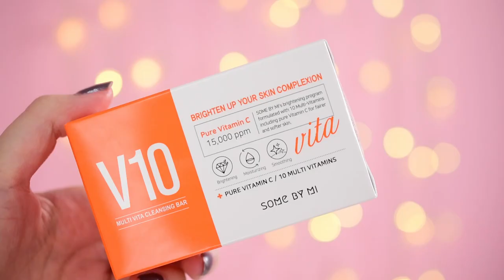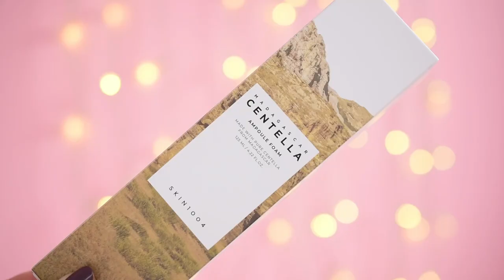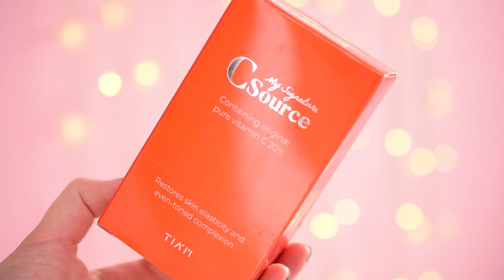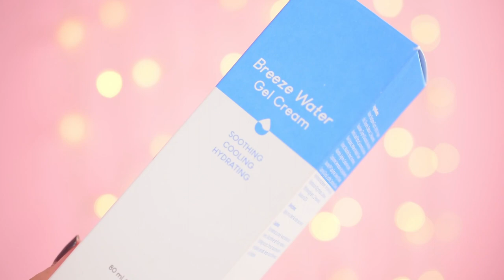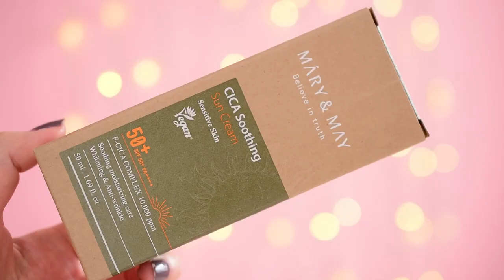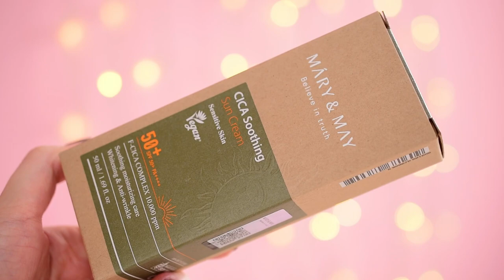Rutina pre mastnú pleť so Stylevana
Ahojte, volám sa Alena a vítam Vás pri najnovšom videu kde Vám ukážem krásny kit produktov zo @Stylevana  vyskladaný pre zmiešanú až mastnú pleť.

STYLEVANA

zľavový kód: INF10ANBEAUTY
(na všetky produkty platí 10% zľava a na tento konktérny kit platí zľava až 15%)

kit obsahuje:
SKIN1004 - Madagascar Centella Ampoule Foam - 125ml x 1
PURITO - Breeze Water Gel Cream - 80ml x 1
SOME BY MI - Pure Vitamin C V10 Cleansing Bar - 1pc x 1
LANEIGE - Lip Sleeping Mask EX - 20g - Berry x 1
TIA'M - My Signature C Source - 30ml x 1
MARY&MAY - CICA Soothing Sun Cream SPF50+ PA - 50ml x 1
Haruharu WONDER - Black Rice Hyaluronic Toner - Fragrance Free - 150ml x 1

and

Toto video je nakrútené v spolupráci so STYLEVANA